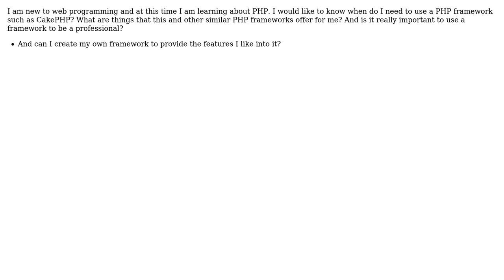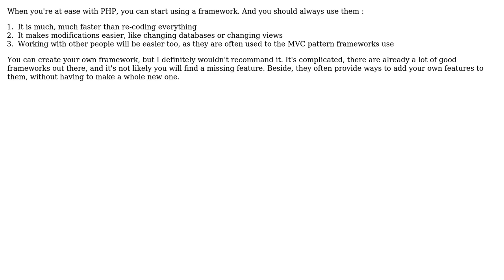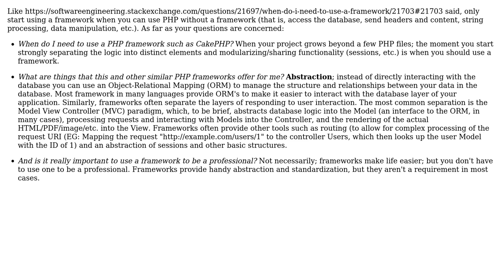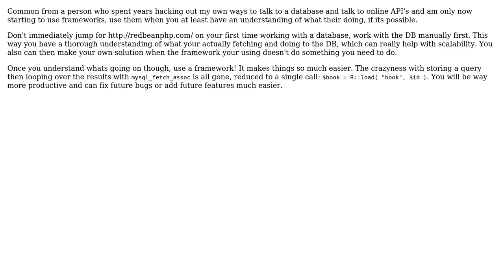Software Engineering: When do I need to use a framework? (7 Solutions!!)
Software Engineering: When do I need to use a framework?

With thanks & praise to God, and with thanks to the many people who have made this project possible! | Content (except music & images) licensed under CC BY-SA | Music | Images & others | With thanks to user TheLQ user TaylorOtwell user programmer user Mike user JSON user Goma user Eli user DistantEcho user dirk and the Stack Exchange Network Trademarks are property of their respective owners. You are responsible for your own actions.